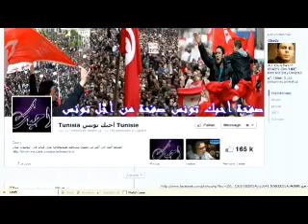شريف الجبالي: كمال اللطيف متورط في مقتل القس البولوني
المحامي شريف الجبالي: كمال اللطيف متورط في محاولة تفجير الغريبة و في مقتل القس البولوني